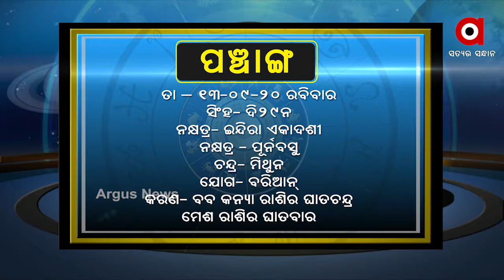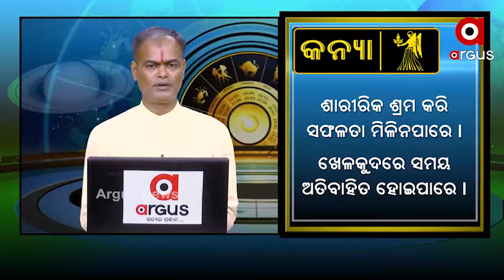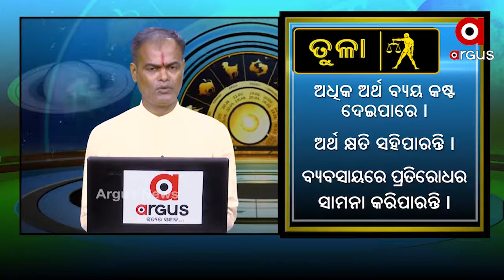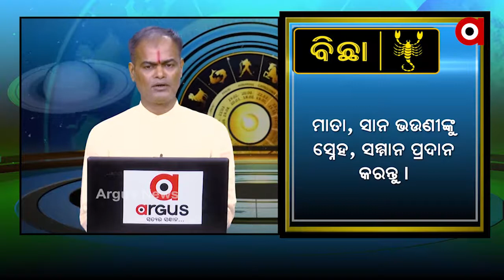What’s Your Rashi 13th September 2020